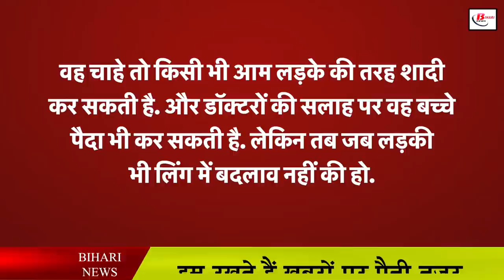लड़की की इस जिद्द ने बना दिया लड़का, जानिए पूरी कहानी